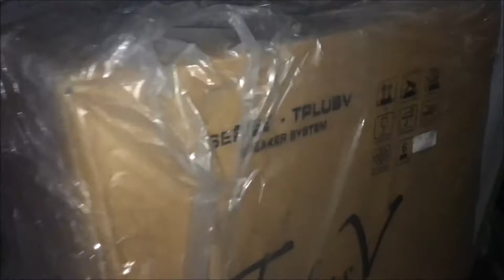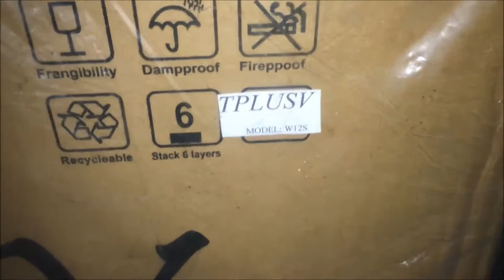Loa Trầm TplusV Bass 30 Nhâp Khẩu $4,9đ Đã Bán